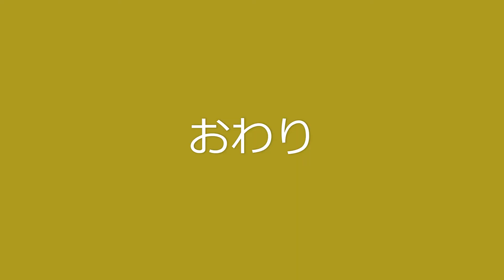アケボノツツジに魅せられて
熊野大峰山系の奥駆道に咲誇る、アケボノツツジ
の撮影に行ってきました。